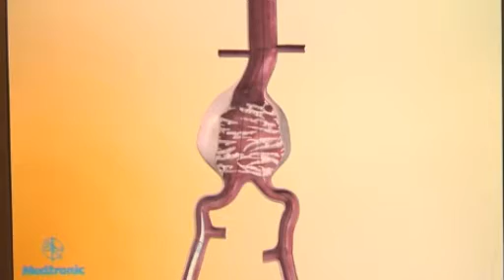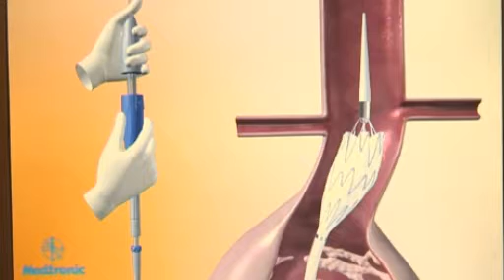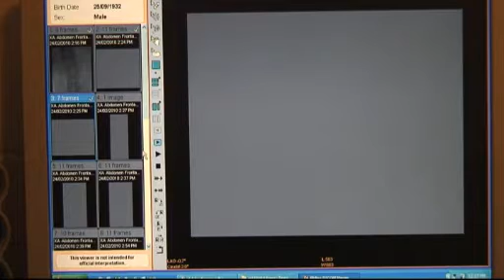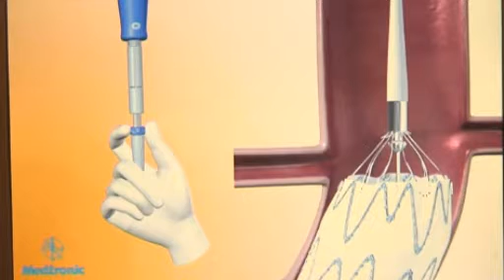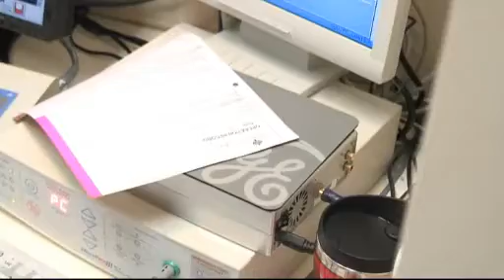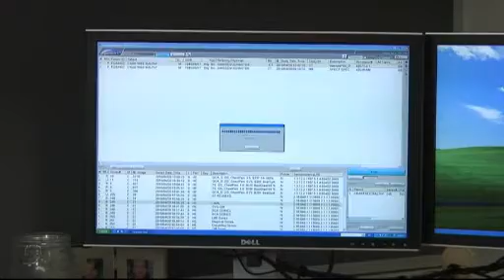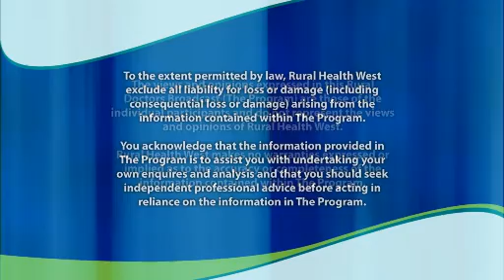Rural Doctors Broadcasts Fancy Tests May 2010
Rural Health West looks at several unusual tests that your patients may come across.

This broadcast is aimed to educate doctors and other health professionals working in rural and remote areas.

Topics covered in this broadcast include;
Green light laser prostate surgery
Vertebroplasty for pain management
The benefits and application of graft stents and management of aortic aneurysm.
Radiotherapy.
MRI Scans as a primary investigation.
Advances in electrocardiology.